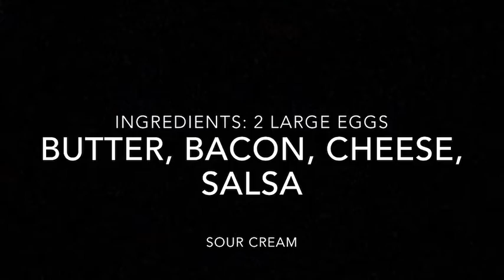HOW TO MAKE A BACON 🥓 AND CHEESE 🧀 OMELETTE |COOK WITH ME |HONIMAMA